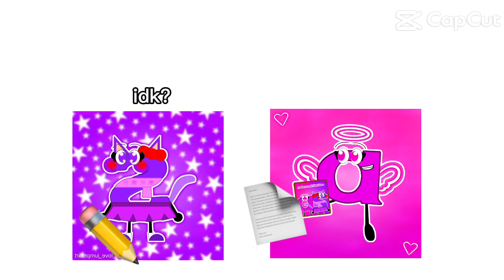6 x 3 Meme!